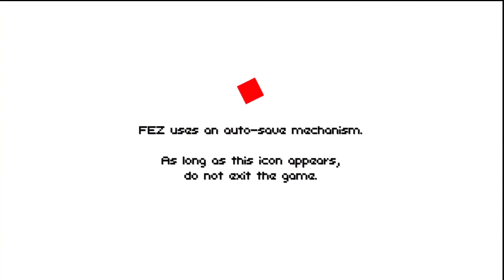Let's Play: Fez on PS3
Dodgykebaab plays the Fez Demo on PS3